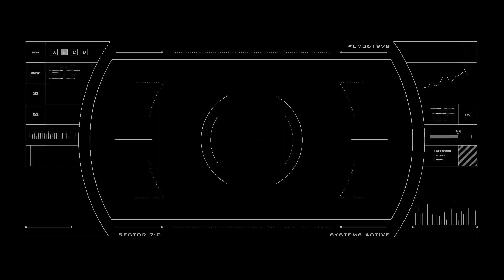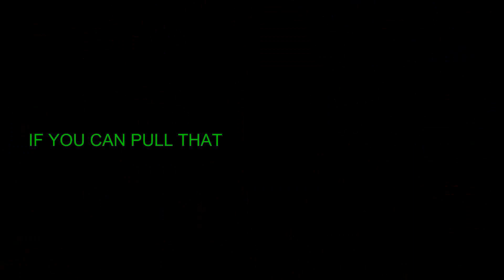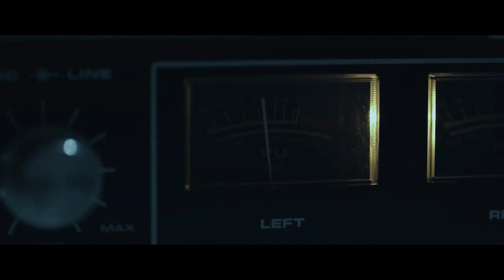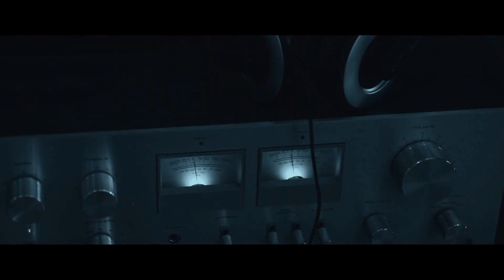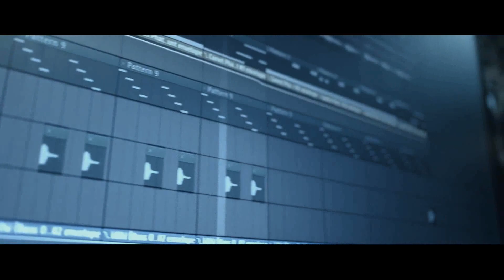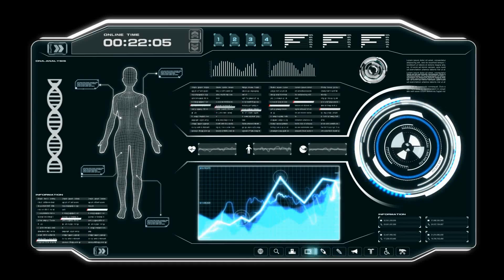Docta Zombos World episode 16 [How will it end] Season finale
After Laz sends the Docta too 2064 [in episode 15] Swavy is left alone to figure out how to bring him back. With the help of the gang they try to get things back on the rails. In this season finale find out "How will it end"